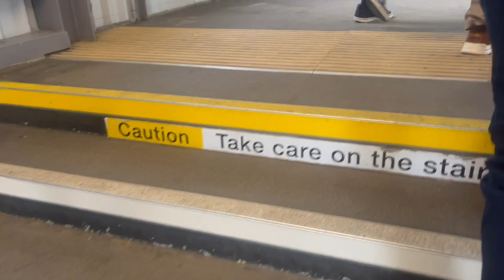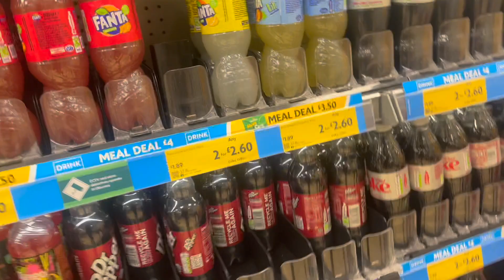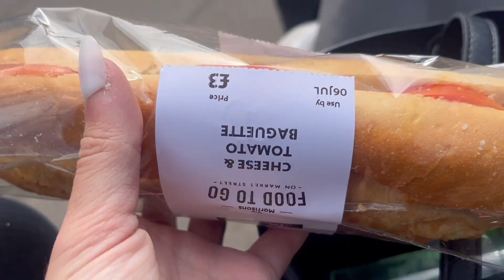Vlogging with Soph & Chloe's Epic Sports Day!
In today's vlog, soph vlogs on her trip out with Rose. Liam, Lacey and I enjoy, Chloe's epic sports day! Liam is not in School as it's another strike day for Teachers.